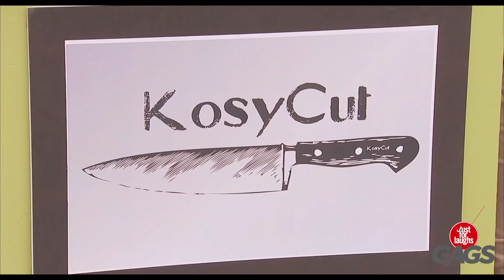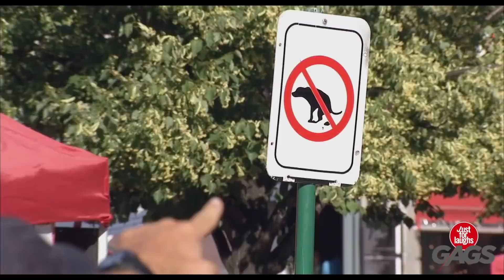Just For Laughs Gags 2014 280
192. Roast Pig Comes to Life
193. Golf Ball Machine Sprays All Over People
194. Most Amazing Kid Thief Ever
195. Radioactive Meat Test
196. Duct Tape Baby Prank
197. Little Birdy Rotisserie
198. Instant Winter Prank
199. Broken Bench Press
201. Tricked Into Poop-Scooping